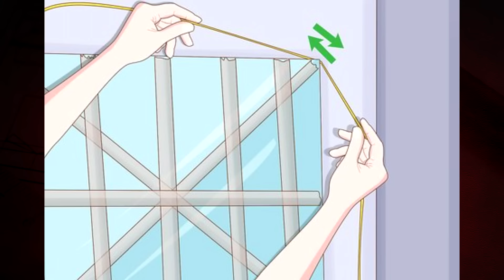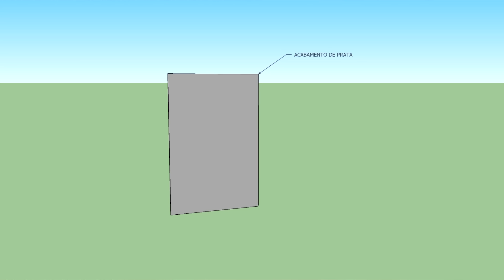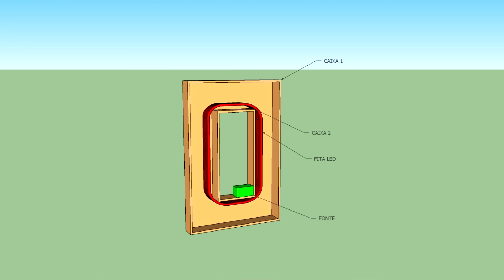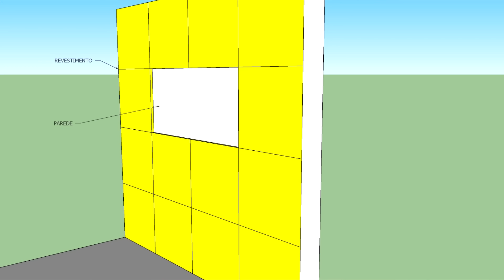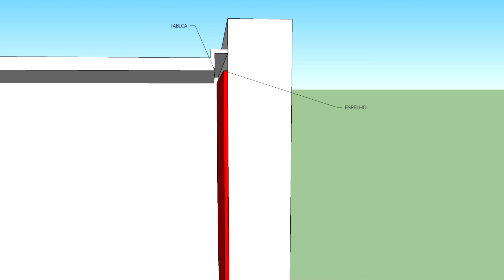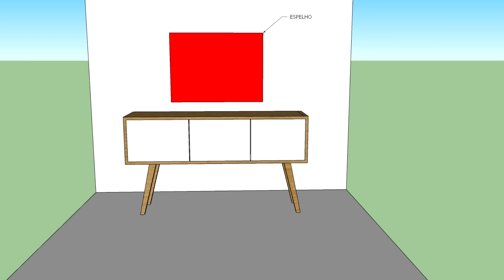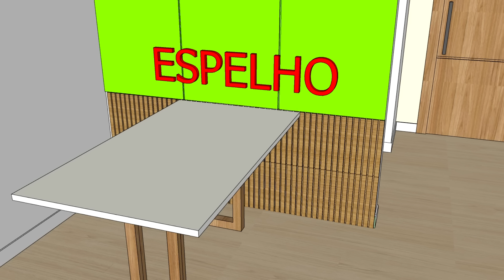ESPELHOS - COMO DECORAR USANDO ESPELHOS PARA BANHEIRO, SALA, QUARTO E MUITO MAIS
ESPELHOS sem dúvidas são um elemento incrível para a decoração, seja um ESPELHO PARA BANHEIRO, ESPELHO PARA QUARTO, SALA, HALL DE ENTRADA etc.

Na DECORAÇÃO podemos usar ESPELHOS DECORATIVOS e pequenos que simplesmente compõem o espaço, mas também podemos usar ESPELHOS GRANDES que ocupam toda uma parede virando o grandes destaque no espaço.

IDEIAS DE DECORAÇÃO COM ESPELHOS não faltam poie eles possuem muitas vantagens, como por exemplo trazer muita amplitude, principalmente para ambientes pequenos, como uma sala pequena por exemplo. Os espelhas também trazem muita sofisticação e deixam nossa decoração com cara de casa chique, sem falar que é um elemento atemporal e não será uma DECORAÇÃO FORA DE MODA.

Os espelhos também trazem muita luminosidade para um ambiente já que refletem a luz, por isso é tão interessante posicionar os espelhos de modo que uma janela possa iluminar com luz natural.

Eles podem ser ESPELHOS COM MOLDURA ou sem moldura. Os modelos com molduras de madeira se encaixam bem na decoração rústica, escandinava, industrial, dentre outras. Já os modelos com moldura mais slim, seja de madeira ou metal, se encaixa muito bem na decoração moderna e minimalista. Os espelhos sem moldura também se enquadram em uma decoração mais moderna e contemporânea. Os espelhos podem ter 2 tipos de acabamentos em suas bordas, o espelho bisotado e o espelho lapidado.

Podemos ter usa fixação com espelho parafusado, colada com silicone, fita dupla face, pode ser fixado com serralheria presa no teto, tem o espelho preso com alça, como o espelhos adnet, aquele modelo de ESPELHO REDONDO. Tem o modelo de ESPELHO PARA BANHEIRO que é colado nas portas em um armário superior a bancada de banheiro.
Também existe o ESPELHO COM LED, que pode ser comprado pronto, ou podemos fabricar na medida q precisamos embutindo FITA DE LED, ou então fazendo uma iluminação indireta.

Os ESPELHOS podem oxidar com a umidade por ter acabamento de prata atrás do vidro, por isso é importante usar um protetor de borda, um mdf ultra na parte de trás  e impermeabilizar a parede onde o espelho será fixado. Não é preciso revestir atrás do espelho para poder economizar dinheiro, mas vou explicar melhor isso no vídeo.

Existem algumas cores de espelhos, como espelho fumê, espelho bronze, e ambos trazes menos luminosidade para um ambiente do que o espelho prata.

Os espelhos podem ter vários formatos, como o espalho retangular, ESPELHO REDONDO, espelho oval, hexagonal, espelho gota, temos o espelho orgânico que é um tendência de decoração, espelho vitoriano, espelho veneziano, espelho jateado, espelhos adesivos, espelho mandala e muito mais.

O espelho pode ser usado em um HALL DE ENTRADA sobre um aparador, em uma SALA de estar ou sala de jantar, seja acima de um aparador, ou ao lado da MESA DE JANTAR, atrás do sofá ou acima do painel de tv.
ESPELHOS PARA QUARTO, principalmente quarto de cal, pode ficar acima da cabeceira de cama, ou nas laterais, pode ser um ESPELHO DE CHÃO que inclusive podemos usar no clost ou no GUARDA ROUPAS COM ESPELHO ou ESPELHO CAMARIM.

Já os ESPELHOS PARA BANHEIRO podem ser vários, pode ser ESPELHO REDONDO, oval, retangular etc. Pode também ser desses modelos que passam por cima do vaso sanitário.

Também tem que use em rodabanca de cozinha ou em marcenaria de cozinha planejada.

Espero que o vídeo possa ajudar